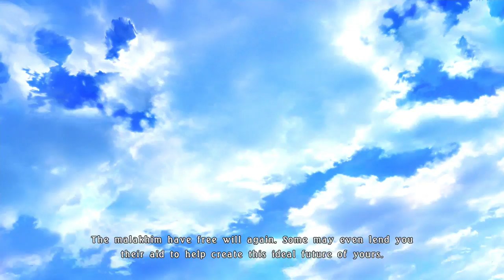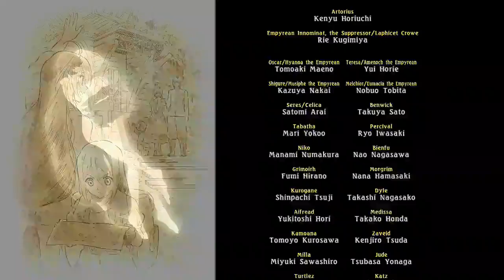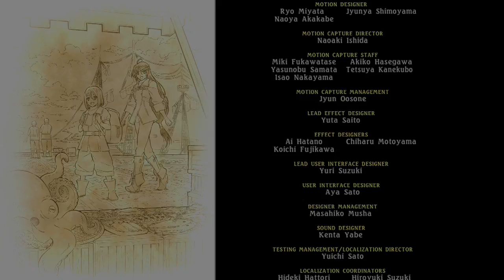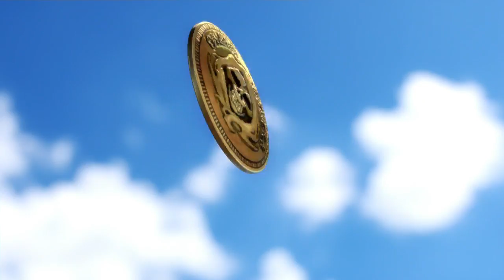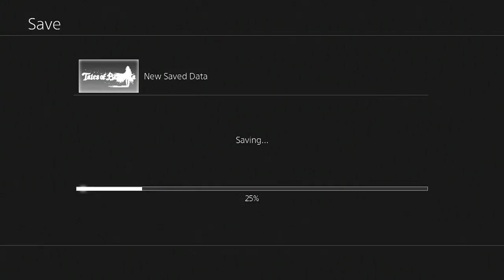Tales of Berseria pt18 (Final) Innominat/Artorius (BOSS), Armatized Artorius (BOSS) & Ending